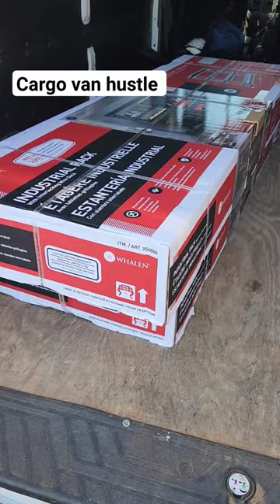Benefits to owning a cargo van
cargo van = money